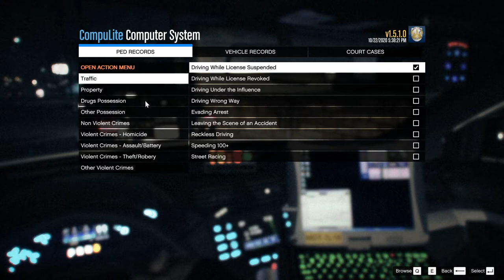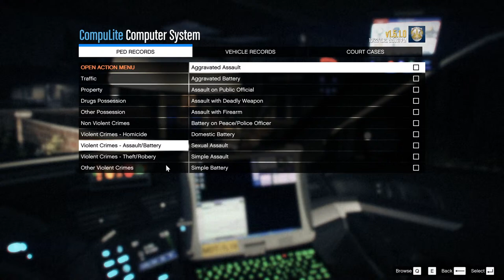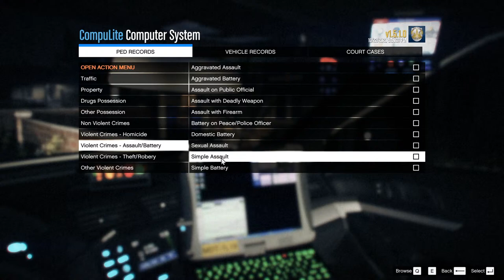GTA 5 LSPDFR - Paleto Bay Police Department - K-9 Unit (NVE)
THANK YOU ALL FOR THE 11,000 SUBSCRIBERS YOU GUYS ARE AWESOME !

Steam Name games4ever28